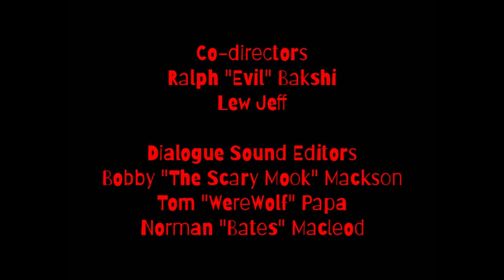Queer Duck - Episode 4 (Halloween Special XVII)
This Episode Was Rated

TV-14 LV